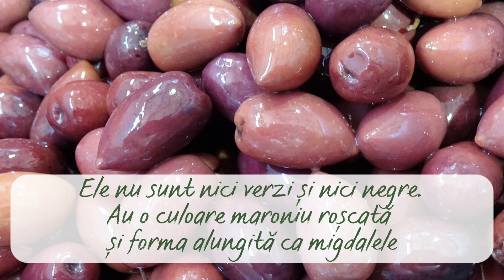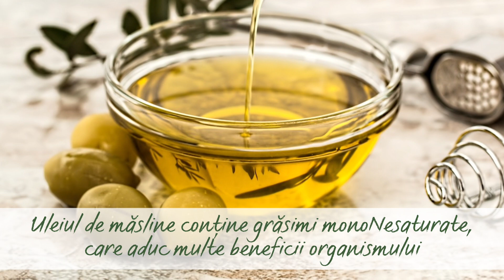Măslinele și uleiul de măsline 🫒Beneficii 🫶🌿măsline uleidemăsline🫒🌿🫶